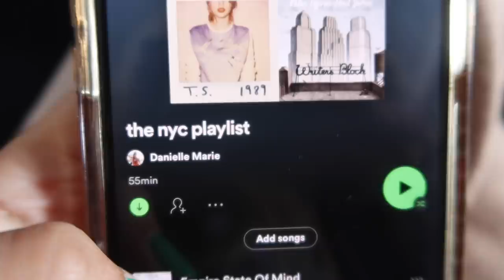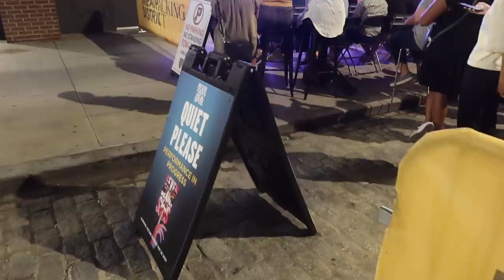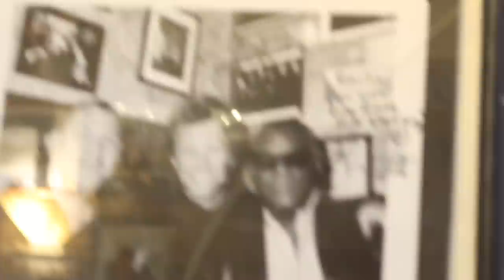weekend in my life: NYC apartment hunting!! (lower east side + financial district)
The NYC moving vlogs have begun! Weekend in my life in NYC apartment hunting with my family. Come along with us as we tour 5 apartment buildings and apply for my dream apartment.

THURSDAY -
DAY TIME:

FRIDAY -
TOURING APTS:
Orange Shoes

DINNER AT CATCH:
Purple Set

SATURDAY -
TOURING:
Green Blazer

CENTRAL PARK:
Blue Dress